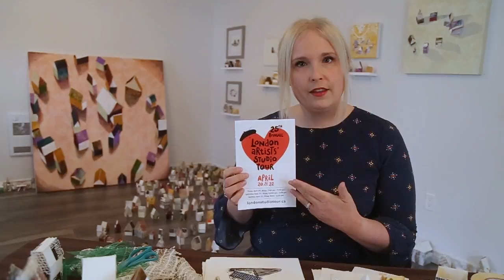London Artists Studio Tour